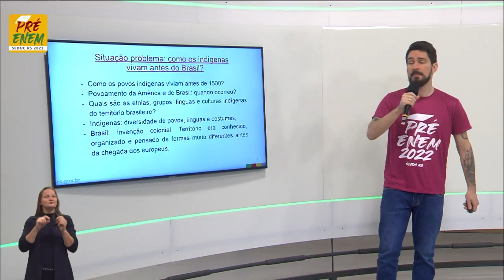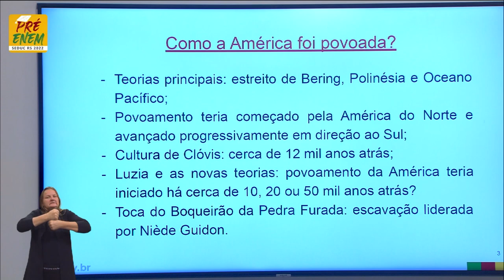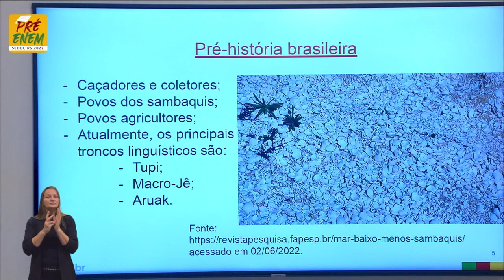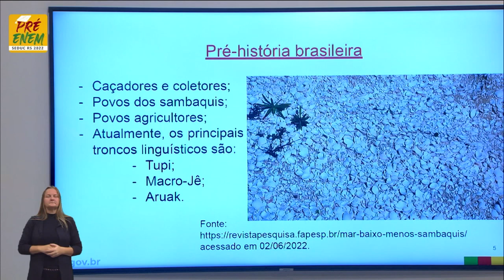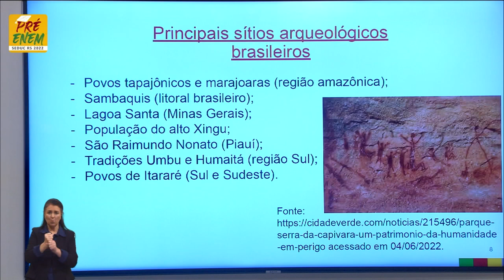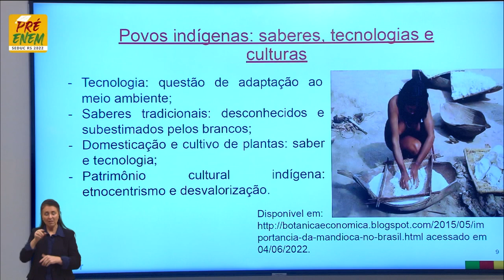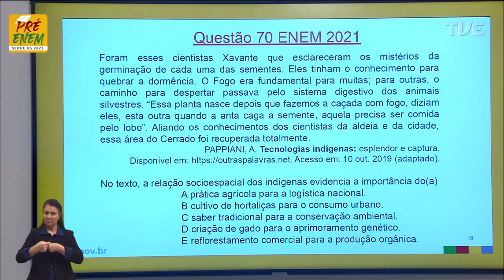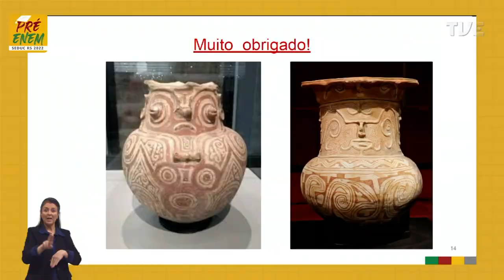Pré-Enem 2022 - História - Aula 08 - Como os indígenas viviam antes do Brasil? - 15/06/2022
O QUE VOCÊ ENCONTRA NESSE VÍDEO:

Aula de História com a Profª Lucas La Bella Costa sobre o tema “Como os indígenas vivam antes do Brasil”.